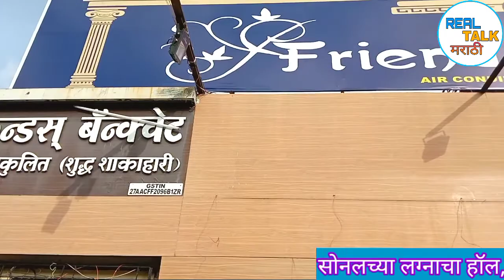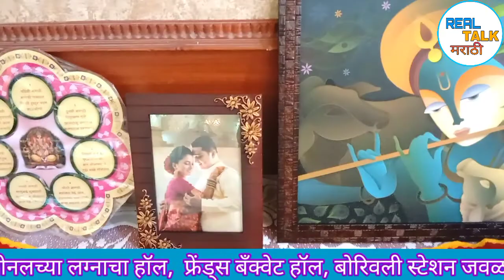सोनलच्या लग्नाची हॉलवरची पूर्वतयारी | Sonal Khanvilkar | Sonal Khanvilkar Marriage